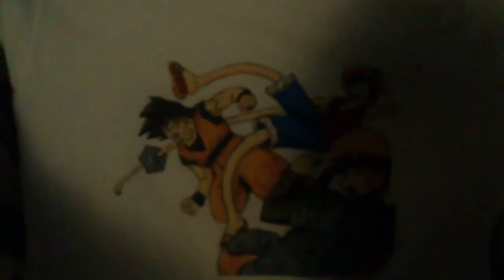Maglia/T-shirt/Tシャツ Naruto, Dragon Ball, One Piece